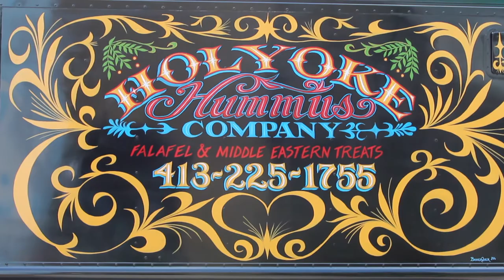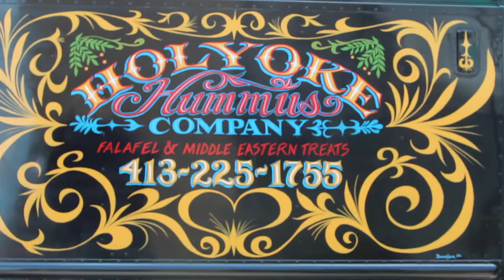Meet the Valley: Holyoke Hummus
Featuring local business Holyoke Hummus -
Meet the Valley is a video series that showcases the Pioneer Valley, which is an area located in Western Massachusetts. The videos will exhibit the community of the Pioneer Valley. From music, artists, activism, business, sports, food, and etc.
Video by Audra Schwalm